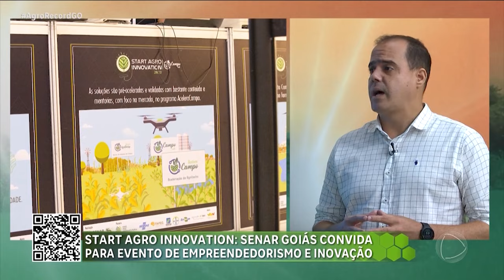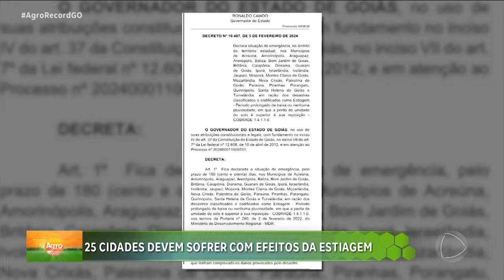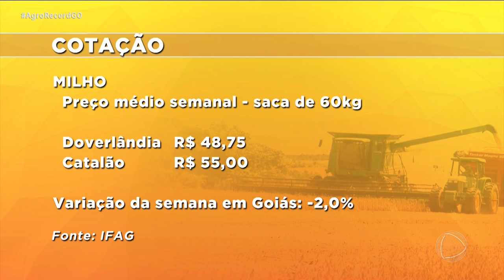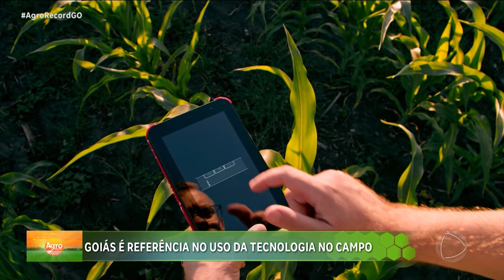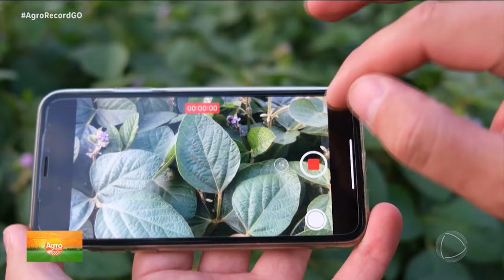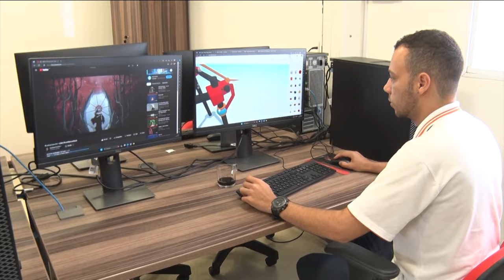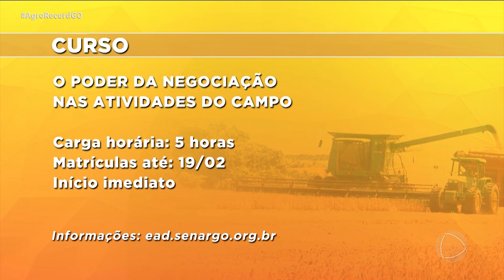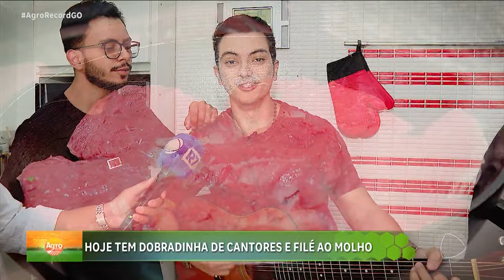AGRO RECORD 11/02/2024 - PROGRAMA COMPLETO